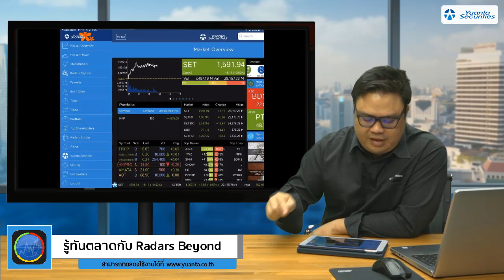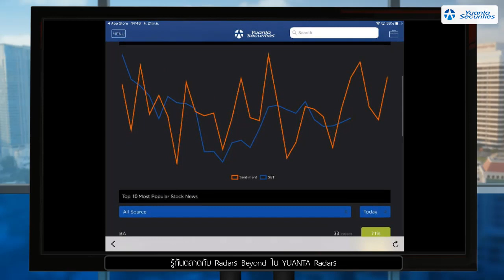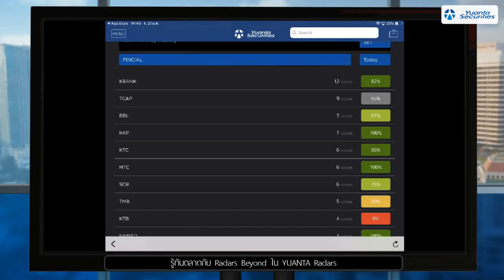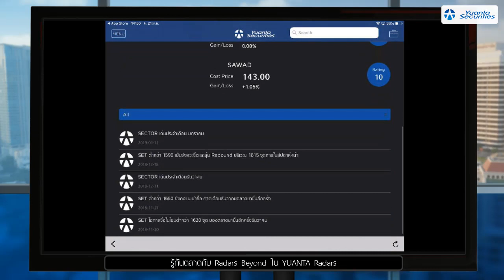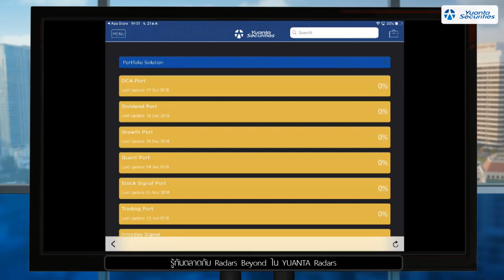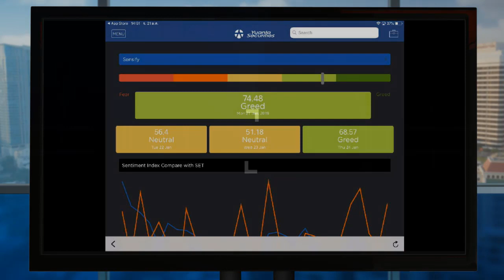รู้ทันตลาดกับ Radars Beyond ใน หยวนต้า เรด้าร์ (YUANTA Radars)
รู้ทันตลาดกับ Radars Beyond ใน YUANTA Radars
เครื่องมือที่จะเปลี่ยนโลกของการเข้าถึงข่าวสารด้านการลงทุนของคุณ เพียง 1 คลิ๊ก
พยากรณ์ทิศทางของ SET ล่วงหน้าด้วยระบบประมวลผลข่าวสารทั้งหมดในโลก Social
ติดตั้ง App YUANTA Radars ผ่าน iPhone ,ipad และ Android คลิกที่
LINE@ : @yuantathai
Yuanta Securities (Thailand) Company Limited